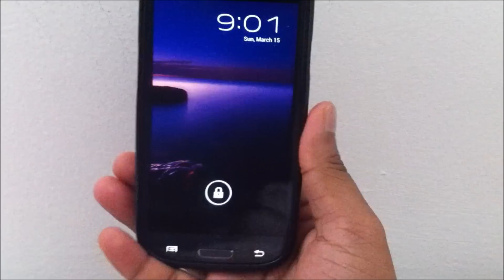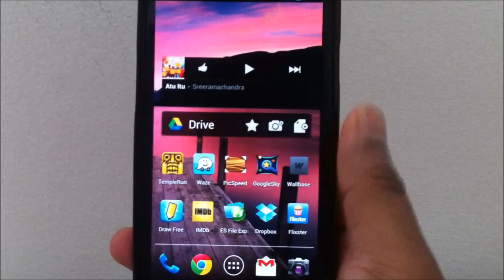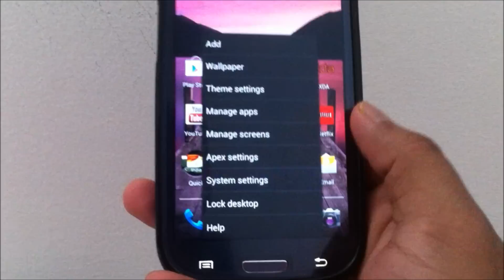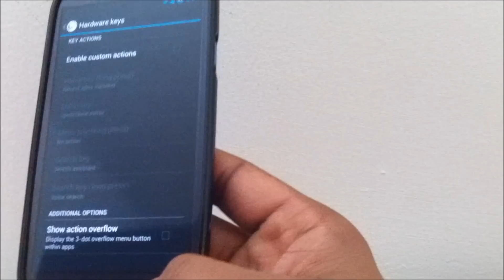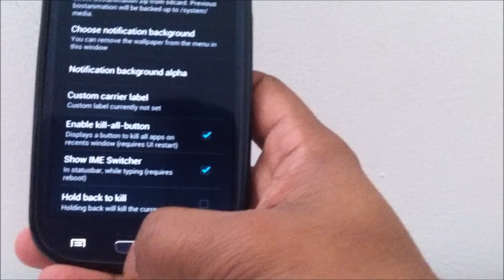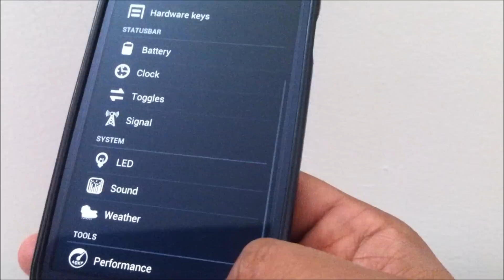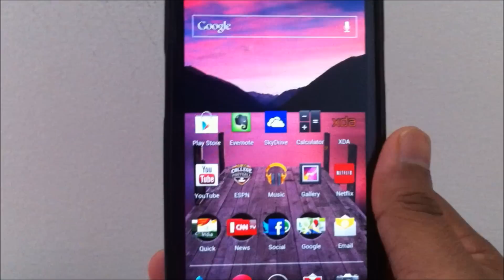AOKP Jelly Bean 9.13.2012 ROM update for AT&T Samsung Galaxy S3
Hey guys, this is an update/video review for AOKP build version 9/13 for the AT&T Galaxy S3